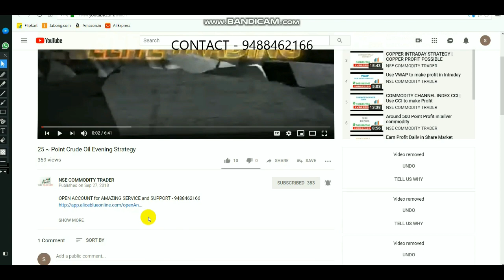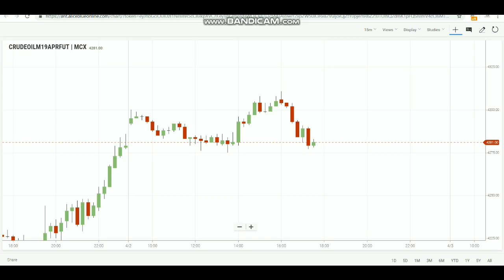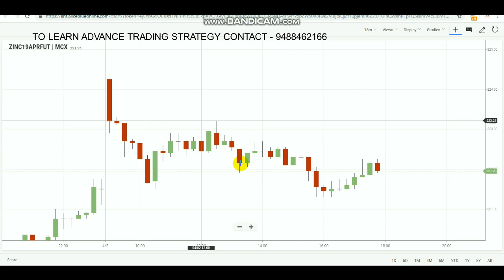CRUDEOIL INTRADAY LEVELS | Commodity Evening Breakout Range 03/04/2019